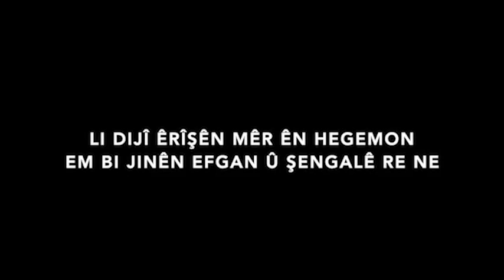Fransız kadınlar: Êzidî ve Afgan kadınlarla dayanışmadayız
İki ayrı etkinlikle KJK’nin Êzidî ve Afgan kadınlarla dayanışmak amacıyla başlattığı kampanyayı selamlayan Fransız kadınlar, “Saldırılara yanıtımız, dayanışma ve kadınların enternasyonalist bir perspektifle örgütlenmesi olacaktır" mesajını verdi.

ANF/PARİS
Fransız kadınlar, farklı iki mekanda düzenledikleri eylem ile KJK’nin, “Hegemon Erkek Saldırılarına Karşı Afgan ve Şengal Kadınlarının Yanındayız” mottosuyla başlattığı kampanyayı desteklediğini ifade etti.

Etkinliklerin ilki Larzac platosunda Enternasyonalist Kadınlar tarafından gerçekleştirildi. 3-6 Ağustos tarihleri arasında düzenledikleri kamp sırasında bedenleri ile “Jin jiyan azadî” yazan kadınlar, şu mesajı verdi: "Direniş" toplantıları sırasında, Şengal ve Afganistanlı kadınlarla dayanışma içerisinde olduğumuzu belirtiyoruz. Kapitalist moderniteden beslenen ataerkillik, kadın, doğa ve yaşam katliamlarının kökeninde yer almaktadır.Bu saldırılara yanıtımız dayanışma ve kadınların enternasyonalist bir perspektifle örgütlenmesi olacaktır.”

KADIN KIRIMINA KARŞI ÖZ SAVUNMA

İkinci dayanışma mesajı ise Fransa Feminist Kadın Koordinasyonu’nun yaptığı bir etkinlikte verildi. Buluşma sonrası görüntü veren kadınlar, 3 Ağustos’un Şengal’de, 15 Ağustos’un Afganistan’da kadın kırımlarının yaşandığı tarih olduğuna dikkat çekerek, kadın kırımlarına karşı öz savunma mesajı verdi. Kadınlar şunları haykırdı: “Ataerkilliğe, bütün diktatörlüklere karşı yaşasın kadın direnişi! DAİŞ ve Taliban’a kadar öz savunma! Jin jiyan azadî. Zan zendegi azadi.”